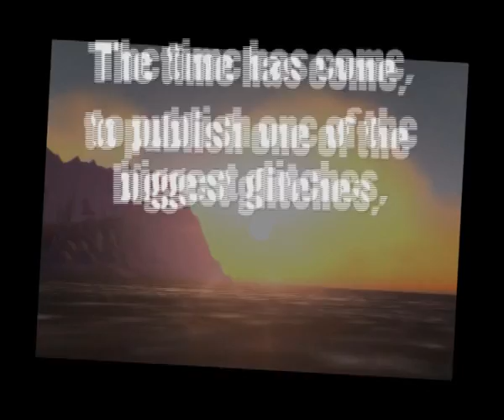Wow 3.3 How to fly in Azeroth [Preview]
Since 3.2, when otherworld have been fixed, there was no possibility to fly with flyingmounts in azeroth. But we will publish the new way hw to fly in azeroth soon.